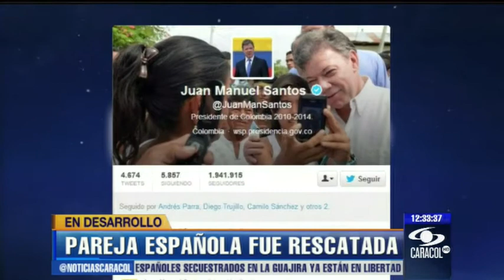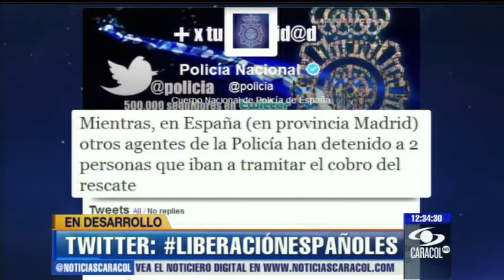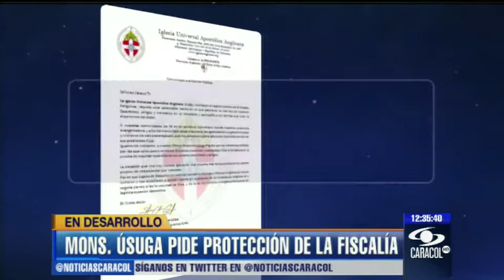Emisión 12:30 p.m. - 15 de junio de 2013